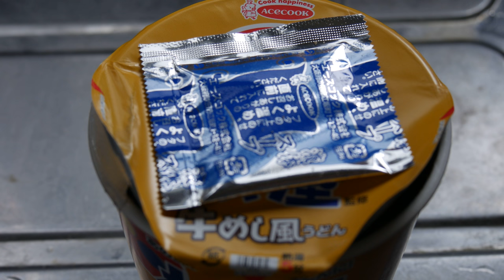松屋 牛めし風うどん完成